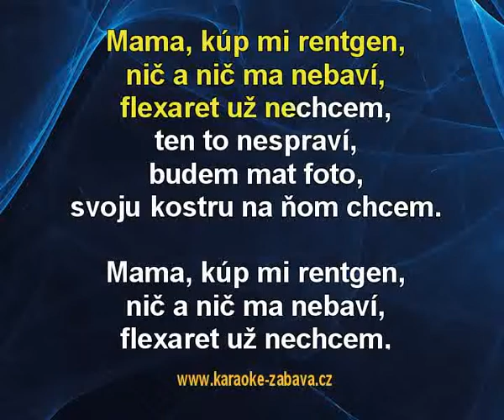Mama kúp mi rentgen - YPS Karaoke tip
Karaoke ukázka ke skladbě Mama kúp mi rentgen, interpret: YPS. Zakoupíš na (na karaoke DVD), (online) a (online).